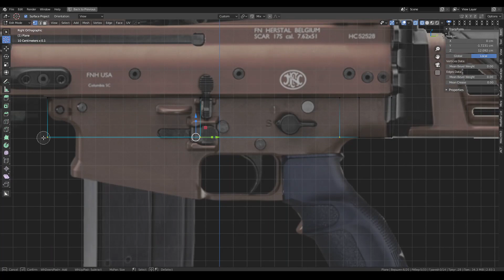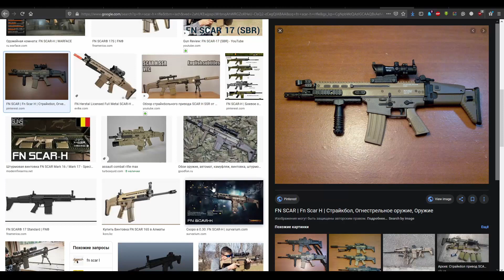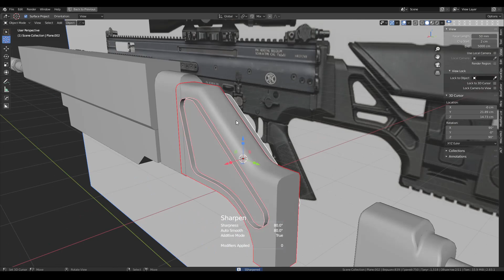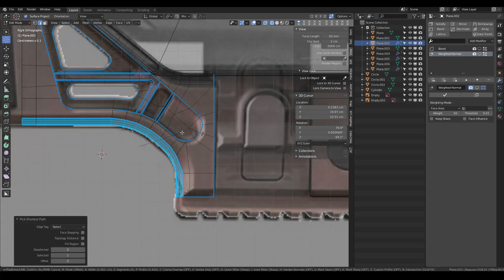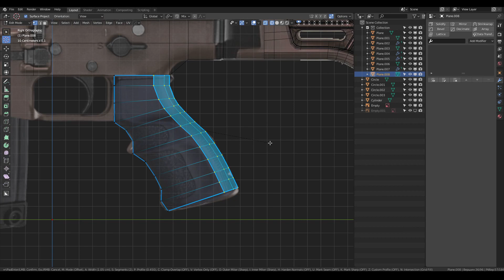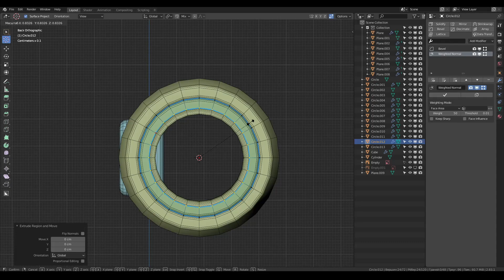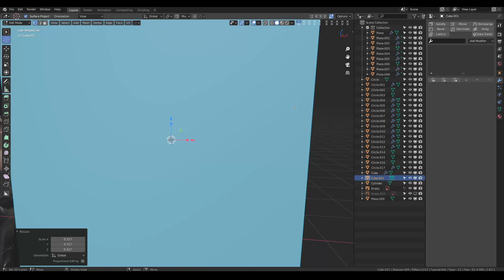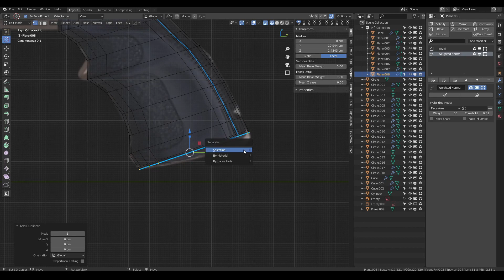2. [ FN SCAR - MODIFICATION ] - Modeling (speed 6x)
Artstation